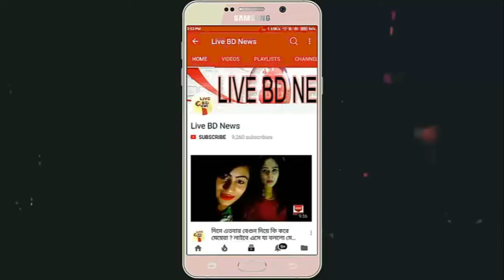দেখুন যেভাবে মারা গেলেন মেয়র আনিসুল হক !! চির মুক্তি পেল মেয়র আনিসুল হক !! Live BD News